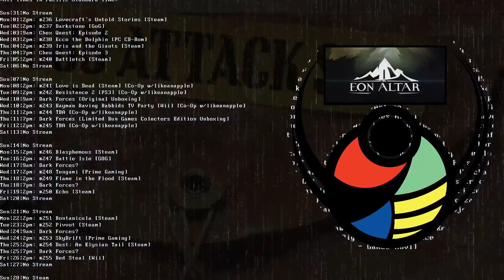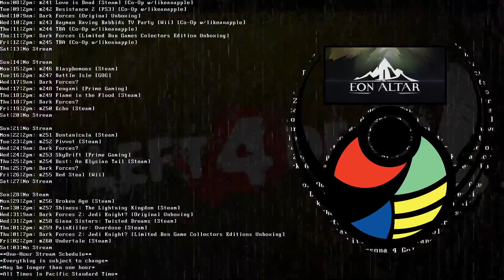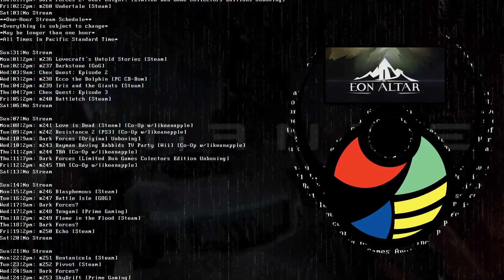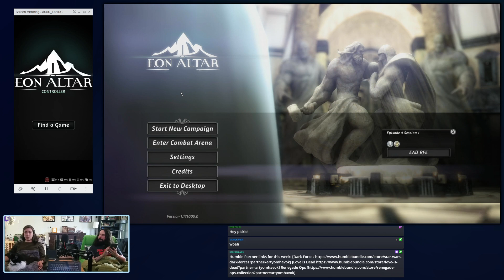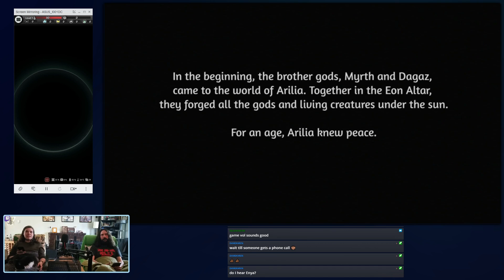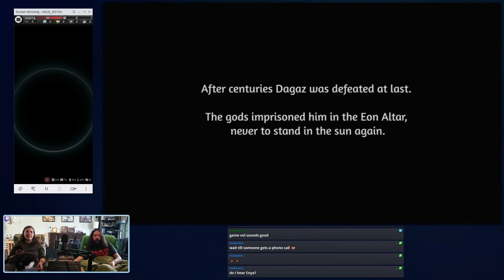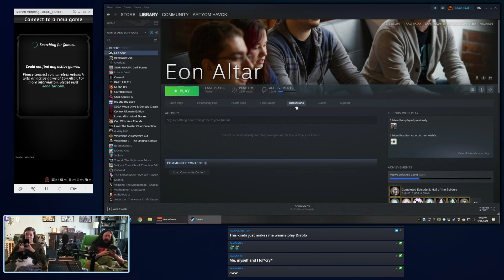One-Hour Stream #245 Eon Alter [An RPG like no other. Your Smart phone is your character]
[VIDEO GAMES AND FRIENDS!] [One-Hour Stream: I am trying to play one hour of each un-played game I own] [Extra-Streams: are full playthroughs of games I like] [NEWSHOW: Each week a different guest host and I look at News & New Releases] [I also organized community events like Save&Raid and Dosember]